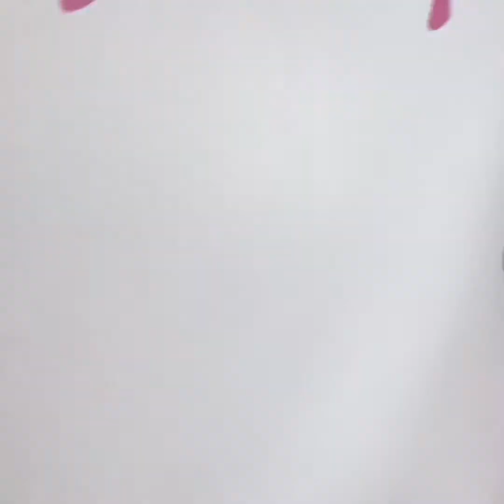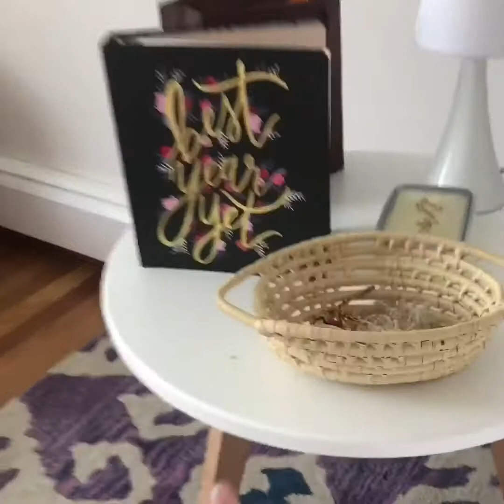Vlog! And mini room tour || Ava